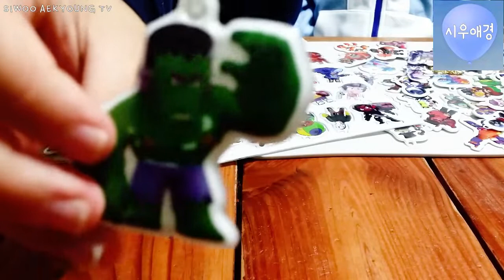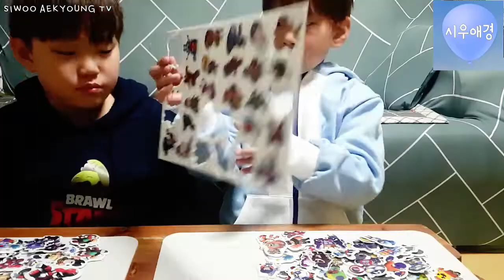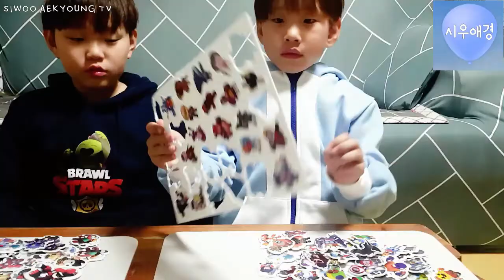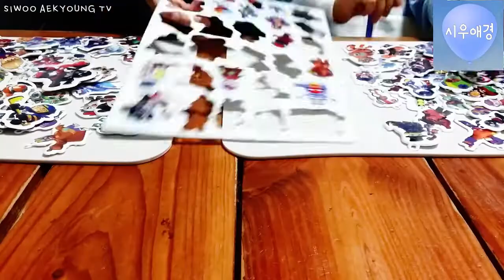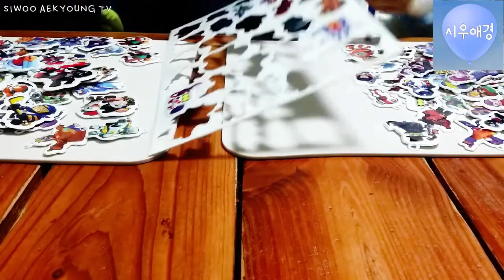[뽑기]브롤스타즈 뽑기 신규스킨 샌디 늑대레온 엠즈 신비레온 열쇠고리 최신판열쇠고리 전설뽑기 캐릭터소개 늑대레온를 뽑다 구독자이벤트 공지 Brawl stars key ring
현재 구독자 이벤트를 진행하고 있습니다 참여 하실분은 많은 참여 하셔서 상품 가져 가세요
최신판 신규스킨 전설 열쇠고리 구매후 리뷰
구독자 이벤트를 진행할 예정입니다 구독후 다음 이벤트 영상 업로드시 신청하여 주시면 많은 분들에게 다양한 상품을 드리도록 하겠습니다
기대하여 주세요^^

가족과 함께하는 게임, 여행 및 맛집 일상 브이로그 영상 입니다
시우에 수영 경기 먹방 브이로그